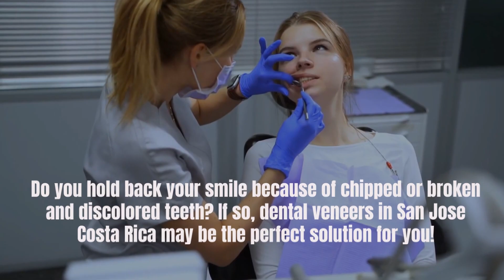Dental Veneers in San Jose, Costa Rica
Do you hold back your smile because of chipped or broken and discolored teeth? If so, dental veneers in San Jose Costa Rica may be the perfect solution for you!

A tooth veneer is a custom-made thin porcelain shell that fits over your natural teeth. They can help improve dental aesthetics, including staining, size, shape, and minor misalignment issues.